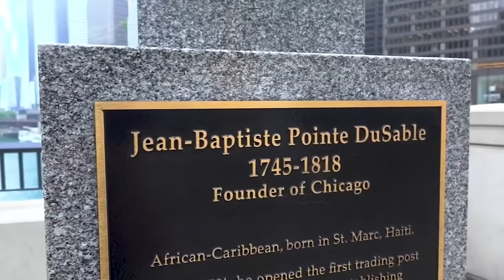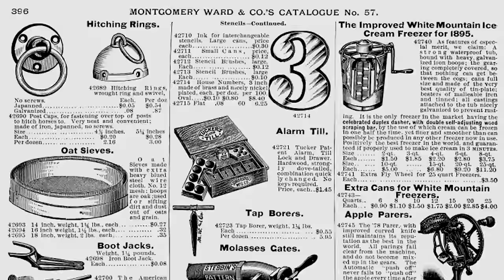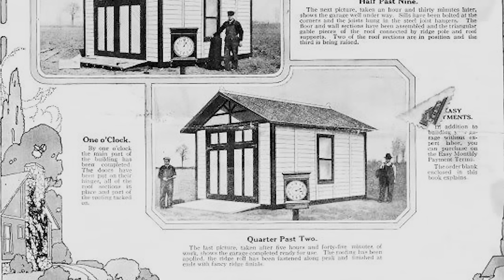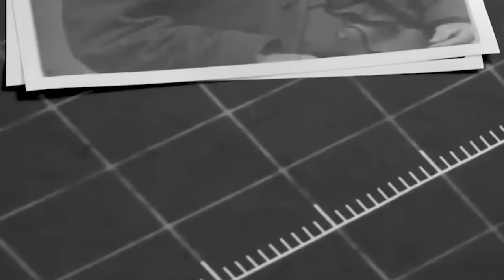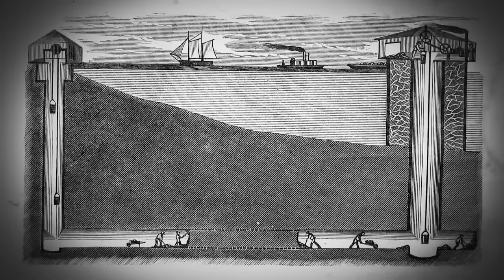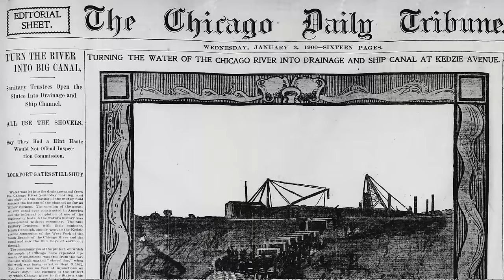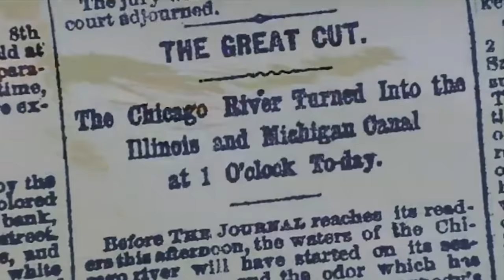Chicago: Boomtown to Modern Marvel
Chicago is the crown jewel of the post-industrial United States with a metropolitan population of 9.5 million. It triumphed over nature to become a boomtown and railroad hub. Now, its economy is considered the most balanced and resilient on earth. This is the building of Chicago, a modern marvel at the crossroads of America.

This futuristic urban river canyon reflects a staggering amount of resources, capital, and innovation. It’s also America’s railroad hub and the central node in America’s extensive system of navigable freshwater ways. Its roads lead to most corners of the continent, and its runways send direct flights to over 200 destinations–all of this supports one of the planet’s most productive regions for growing crops and extracting raw materials. The opportunities available in and around this prairie boomtown have attracted hungry young workers for nearly two centuries. In fact, so many arrived daily that it sustained the highest population growth rate on earth for several consecutive decades in the late 1800s.

Its story began when a Haitian-born fur trader [Jean Baptiste DeSalle] and his wife [Kitihawa], a member of the local indigenous Potawatomi tribe, established an outpost here in 1779.

It remained a sleepy frontier village for decades until Chicago’s first locomotive, the Pioneer, made its inaugural trip out to nearby Des Plaines in 1848.

I learned about this pivotal moment firsthand when I visited the Chicago History Museum for a trip back in time with Paul Durica.

These products were listed in mail-order catalogs, an industry invented and based in Chicago. The conveniences of online shopping can be traced directly back to Montgomery Ward and Sears–businesses that were only possible because the railroad reliably delivered.

By the beginning of the 20th century. Chicago had close to 40 different railroad lines running through it. Most cities today will have like maybe one Union Station or a central terminal–but by the early 1900s, Chicago had six different ones.

Chicago was also responsible for the rapid growth of the vast prairies that stretched westward to the Rocky Mountains. A Chicagoan had invented the mechanical reaper, freeing wheat farmers from the backbreaking, inefficient work of harvesting their crops by hand. And when they shipped their wheat into the city, 12 massive grain elevators stored it before it was sent across the lake to Buffalo, or downriver and onto oceanliners waiting in New Orleans.

But even with this bounty, prairie farmers couldn’t build much of anything, because their lands had few trees to harvest. Good thing there were expansive forests in Wisconsin and Michigan north of Chicago, and soon it became the world’s largest lumber market.

“The Union Stockyard in many ways is the kind of natural culmination of how the city's been growing and developing because it's all about centralization and expanding markets.

Hundreds of millions of calories were passing through the processing plants and storage facilities of Chicago every single day, feeding the ravenous Union Army in its hard-fought victory in the Civil War.

“Chicago is situated magnificently for trade, but it’s a pestilential swamp–it’s a horrible place for a city. It’s an absolute hellhole… Children were playing with maggots as if they were little pets.”

Before long, Cholera had crept up the Mississippi to extinguish 60 Chicagoans a day during the warm summer months.

To find a solution, Chicago brought in Ellis Chesbrough, one of America’s brightest sanitation engineers. He designed gravity-fed sewers to flush the waste into the river, and then deepened the river by dredging it and using the fill to raise Chicago’s ground level 10 feet. Lifting all the existing buildings safely required widespread adoption of a new system: George Pullman’s jack.

“So, how could you reverse the flow? Well, you must realize that the land form drops off. You get down to the city of Joliet and you’re 40 feet below Lake Michigan. The idea was to link up the south branch of the Chicago River with the Des Plaines river and to break through that subcontinental divide.

When they had finally finished the Chicago Shipping and Sanitation Canal, and were ready to let the water in, they still weren’t positive it would even work. After a few tense moments, amazingly, the water began to flow slowly downhill.

0:00 Welcome to Chicago
1:20 A Sleepy Frontier Town
2:04 Railroads Help Industry Takes Off
3:10 Prarie Boomtown
5:00 Union Stockyards
6:24 The Battle Against Cholera
7:10 Chicago's Innovative Water System
9:02 Reversing the River
11:12 Outro: Part 1 of 4